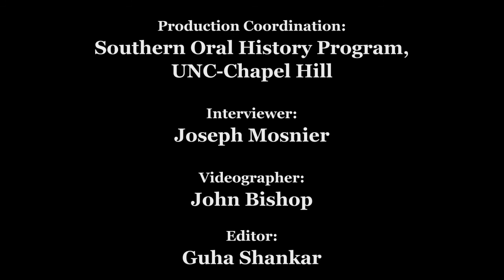Civil Rights History Project: Courtland Cox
Courtland Cox oral history interview for the Civil Rights History Project conducted by Joseph Mosnier in Washington, D.C., 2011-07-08.